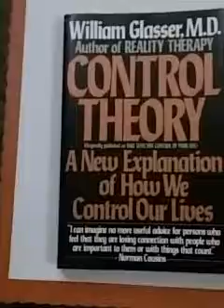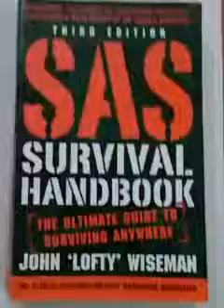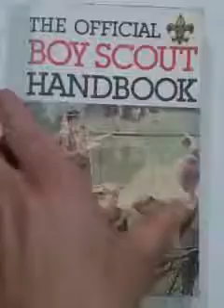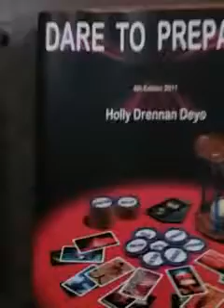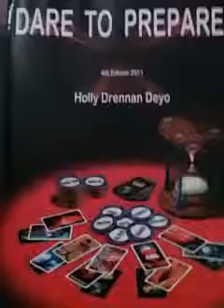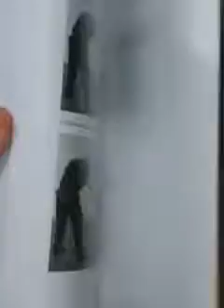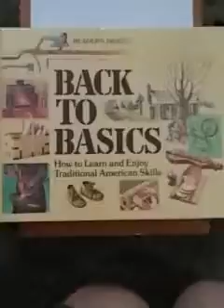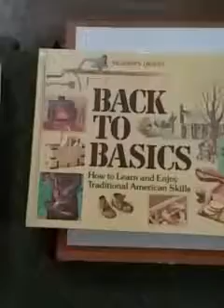Recommend Books for the Prepper Survivalist Bushcrafter Hunter Hiker Outdoors Person